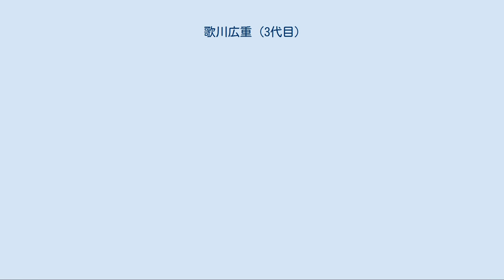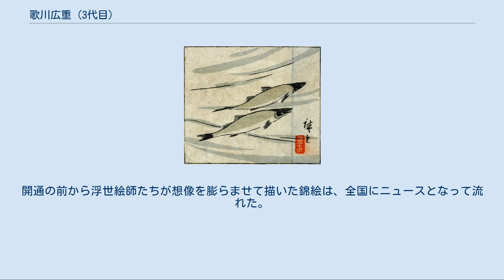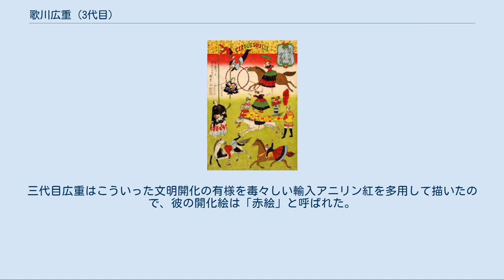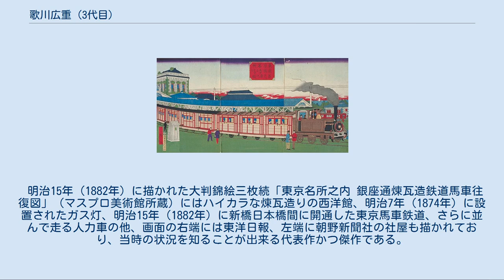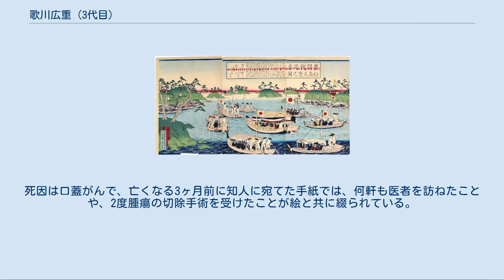歌川広重 (3代目)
三代目 歌川 広重（さんだいめ うたがわ ひろしげ、天保13年〈1842年〉 - 明治27年〈1894年〉3月28日）とは、江戸時代から明治時代にかけての浮世絵師。
 初代歌川広重の門人。
姓は後藤、後に安藤を称し、幼名は寅吉といい、後に寅次郎。
俗称安藤徳兵衛。
一立斎と号す。
父は深川で船大工をしていた。
安政4年（1857年）か安政5年（1858年）頃、浮世小路にあった会席料理屋の百川（ももかわ）の養子に入っている。
元治元年（1864年）刊行の『絵本江戸土産』第9篇に「重政筆」とあることから重政と称して文久（1861年-1864年）頃から作画を始めたが、慶応元年（1865年）、２代広重が師の家を去った後にその後を継いだ。
慶応3年（1867年）、初代広重の養女お辰に婿入りして、「二代目歌川広重」を自称した。
しかし実際には三代目である。
これは歌川国貞と同じように、意識的に二代目を抹殺するためであった。
この頃は主に横浜絵などを描いていた。
 広重の名前では初代、二代と同様に三代広重も「東海道五拾三次」を描いたことで世に知られているが、さすがに明治という時代を反映して、怒濤のごとく押し寄せる文明開化の産物、蒸気機関車、蒸気船、鉄道、洋風建築、洋服、散切り頭の民衆、人力車などを積極的に描いている。
なかでも明治5年（1872年）に開通した新橋横浜間を結ぶ鉄道の登場は当時鉄輪が蒸気で走行するといって話題騒然、カルチャーショックを起こした。
開通の前から浮世絵師たちが想像を膨らませて描いた錦絵は、全国にニュースとなって流れた。
三代目広重はこういった文明開化の有様を毒々しい輸入アニリン紅を多用して描いたので、彼の開化絵は「赤絵」と呼ばれた。
当時の落ち着きのない騒々しい世相を見事に映し取っていたといえよう。
三代広重の開化絵は初代広重がもっていた叙情性とは縁がないが、からりとした明治前期の時代色を良く伝えている。
また、このような開化絵のほか、東京名勝絵や諸国の物産絵などを多く描いている。
明治9年（1876年）10月には中橋大鋸（おが）町4番地にすんでいたが、明治11年（1878年）には京橋弓町18、翌明治12年（1879年）から明治13年（1880年）頃には南紺屋町27に移っている。
 明治15年（1882年）に描かれた大判錦絵三枚続「東京名所之内 銀座通煉瓦造鉄道馬車往復図」（マスプロ美術館所蔵）にはハイカラな煉瓦造りの西洋館、明治7年（1874年）に設置されたガス灯、明治15年（1882年）に新橋日本橋間に開通した東京馬車鉄道、さらに並んで走る人力車の他、画面の右端には東洋日報、左端に朝野新聞社の社屋も描かれており、当時の状況を知ることが出来る代表作かつ傑作である。
また前年の明治14年（1881年）作画の｢上野公園 内国勧業第二博覧会美術館并猩々噴水器之図｣（東京国立博物館所蔵）では、政府主催により開催された内国博覧会会場（上野公園）内の煉瓦造りの美術館の前にある大きな噴水の周囲に珍しげに集まる人々を見事に捉えている。
明治17年（1884年）頃、浅草旅籠町に移転した。
 享年53。
死因は口蓋がんで、亡くなる3ヶ月前に知人に宛てた手紙では、何軒も医者を訪ねたことや、2度腫瘍の切除手術を受けたことが絵と共に綴られている。
かなり痛んだと思われるが、絵や文章は軽妙で、「悪口を不断いいたるむくひにておのれとなやむ真の悪口」などと狂歌が添えられている。
また、「汽車よりも早い道中双六は目の前を飛ぶ五十三次」という辞世の短歌も残されている。
墓所は初代広重と同じ東岳寺、法名は功降院機外立斎居士。